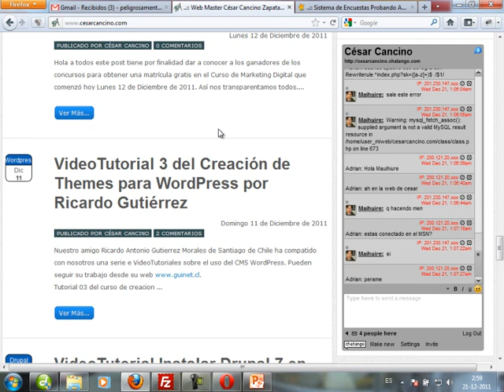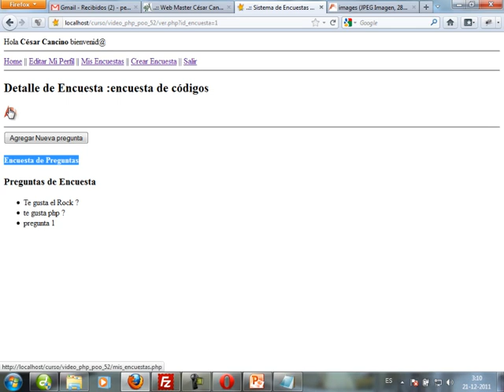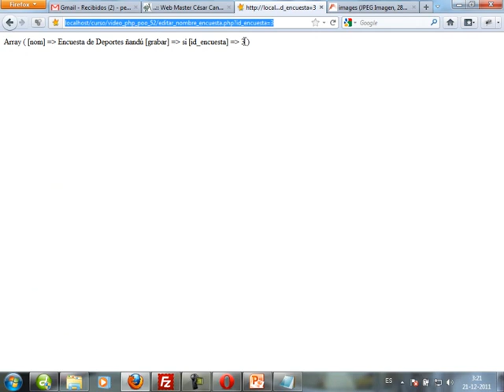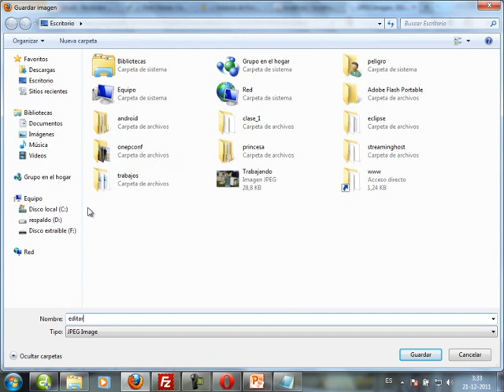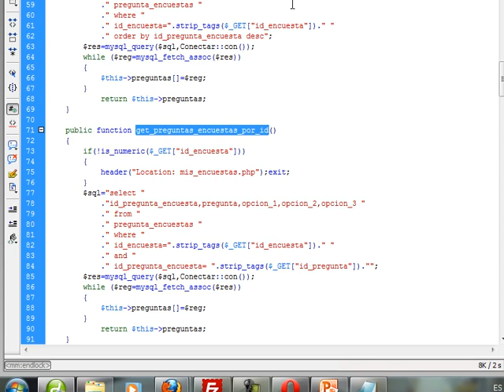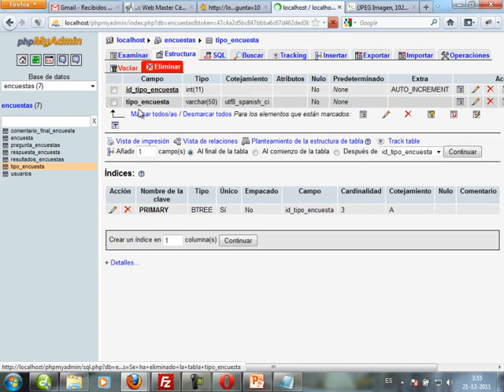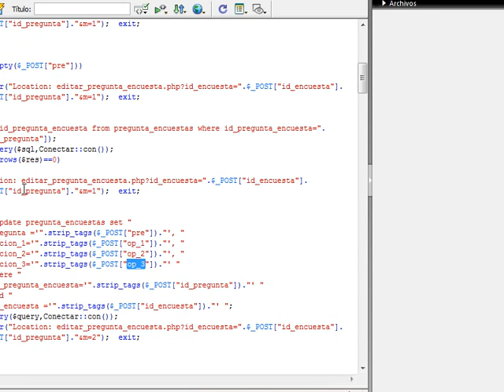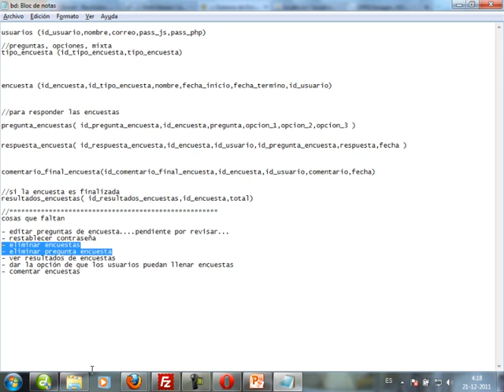VideoTutorial 52 del Curso de PHP Orientado a Objetos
Este es el VideoTutorial 52 del Curso de PHP POO.
Continuamos con nuestro sistema de encuestas Probando Ando. Este video lo dedicaremos a terminar los pendientes de lo que hemos desarrollado, para poder dedicarnos a trabajar en el proceso de ver y llenar las encuestas y ver los resultados.
Al final del video tengo un error de lógica, pido disculpas por los minutos perdidos.